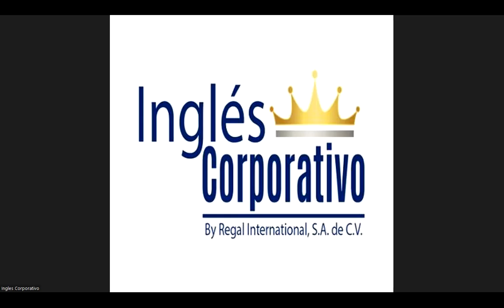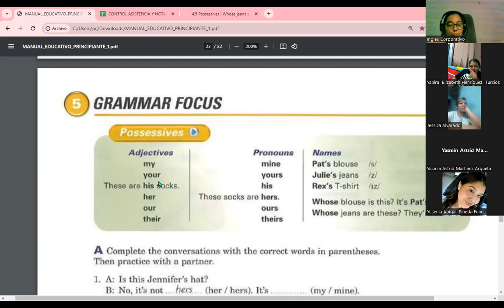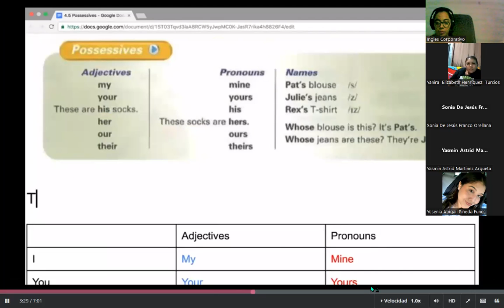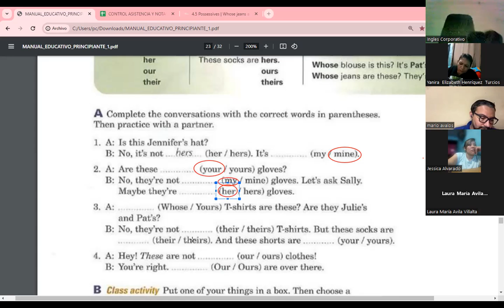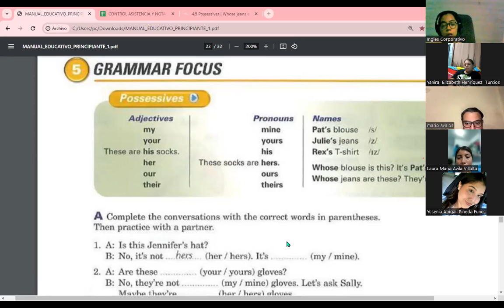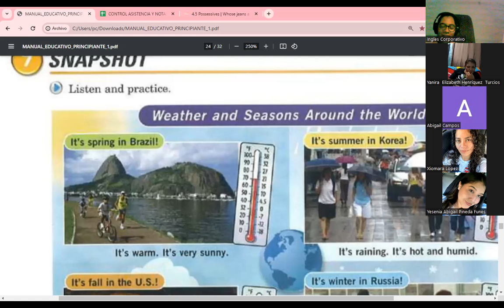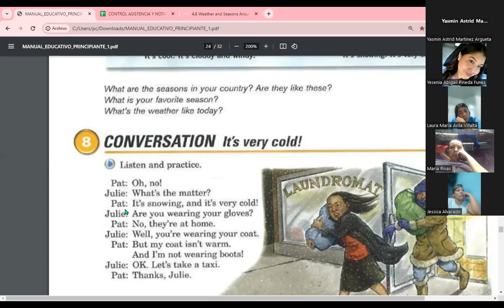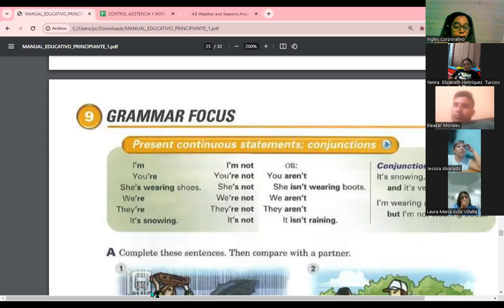Session 10-14-11-23-FI-REGA-117-Carranza-The possesSive adjectives